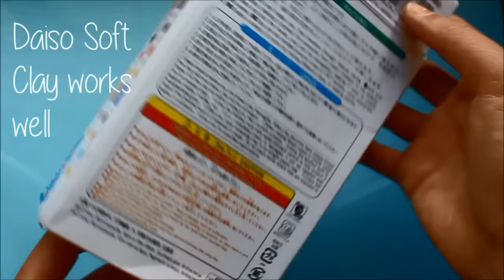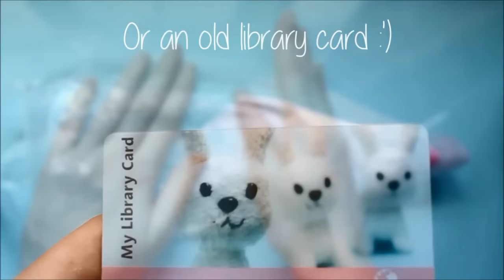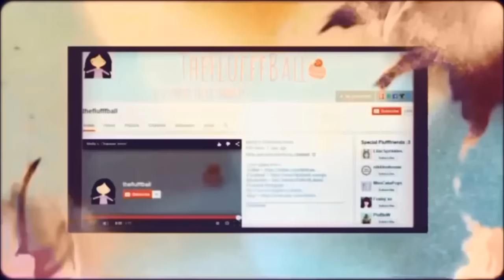DIY Decoden How-To: Make Your Own 3-Ingredient Whipped Cream Tutorial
Hi everyone! I had some time during a past weekend so I thought I'd film this tutorial! I've been wanting to do a lot more decoden lately but I haven't had access to buy any new whipped cream clay, so I thought I'd attempt to make my own, and that is how I actually came up with this! I've noticed many other youtubers also do this but a lot of them have used large volumes PVA glue and I wanted to show people that it is still possible without that much pva glue! :) I hope you found this helpful! Thanks so much for your continuous support and for staying with me, even when I haven't been very active lately! Exams are still going on for me, so sorry if I continue to be quite inactive, I hope I can post more videos in the summer holidays!

Thanks for reading :D Request tutorials and videos in the comments! :D